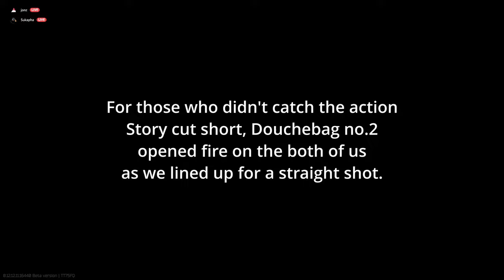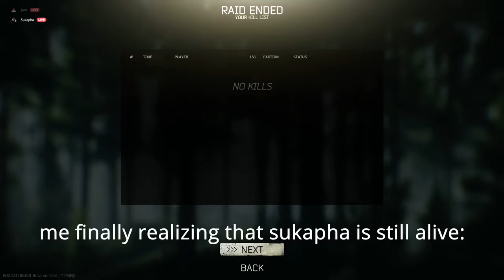traitor scavs be like so i started blasting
that scared the shit out of me :(